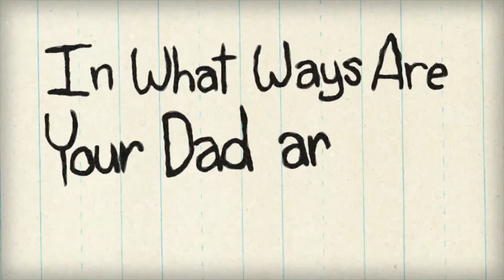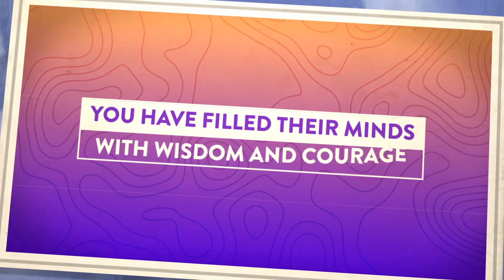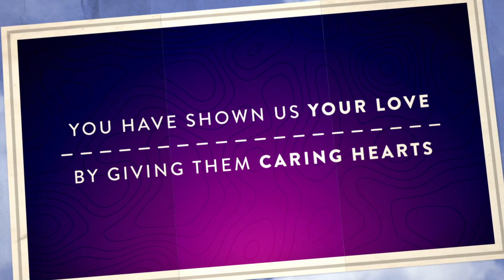Father's Day Service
Ephesians 5:21-6:4

Dads should love like Jesus
To love like Jesus is to love Jesus
Your family needs your love
Your family needs your leadership